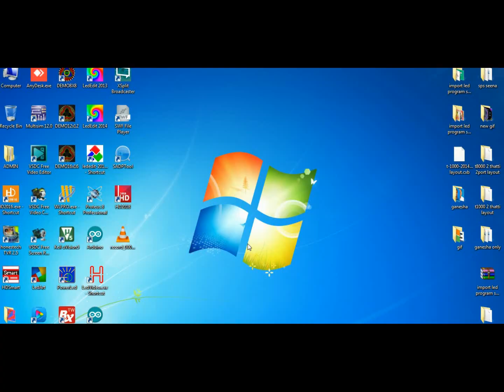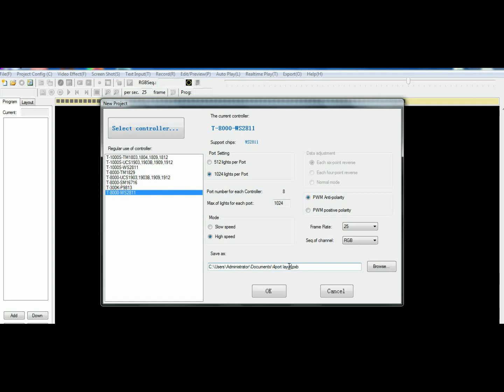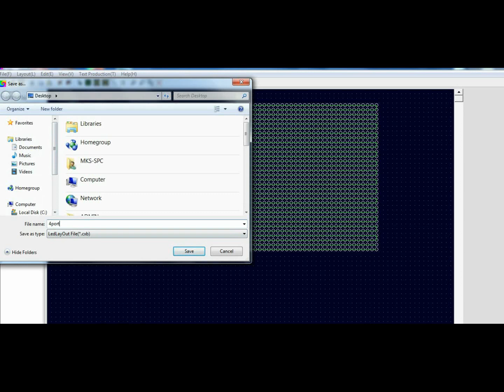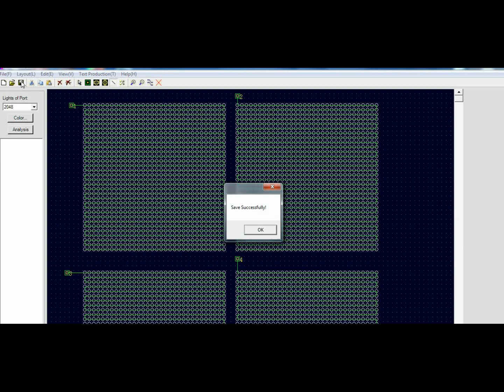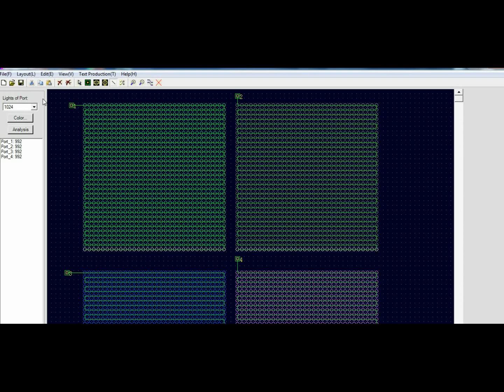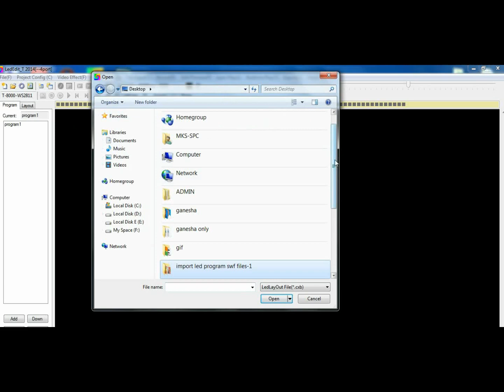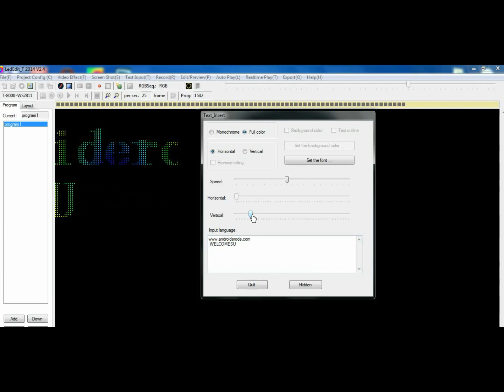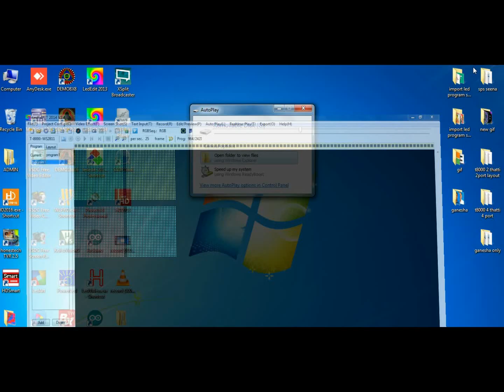Led Edit 2014 with T8000-4 Ports Tutorials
5x5 Square Feet Metal Frame with 4 x 1024 leds ( Total 4096 Pixel Programmable Leds ) tutorials with 8 Port T8000 Led Controller.